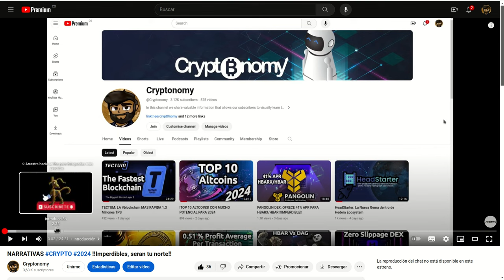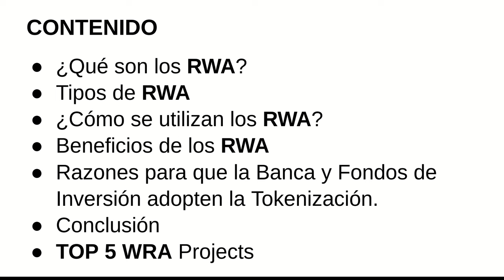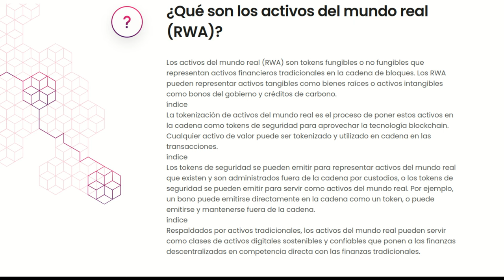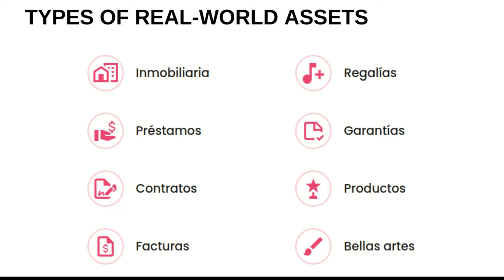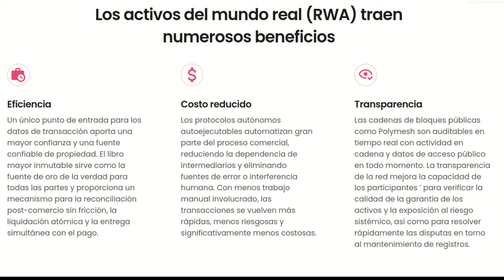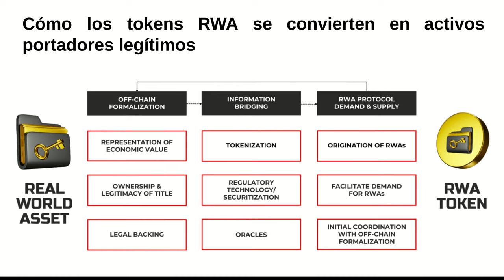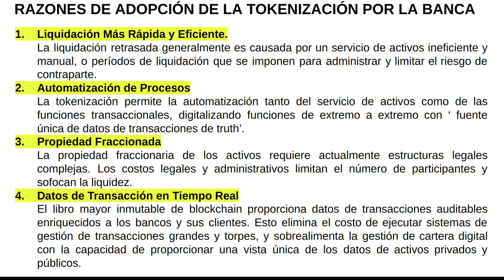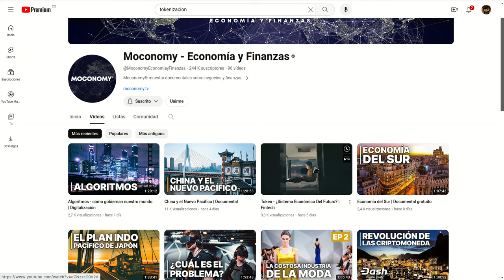TOKENIZACION: RWA LA NARRATIVA QUE HARA EXPLOTAR EL MERCADO CRYPTO!!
Hola a tod@s, Bienvenidos a su canal 𝘾𝙧𝙮𝙥𝙩𝙤𝙣𝙤𝙢𝙮, en esta entrega les comparto lo que es RWA Real World Assets la narrativa que en mi opinion va a atraer trillones de liquidez del mundo real al mercado crypto y que hara una transicion obligada de la banca, fondos de inversion y bolsas de valores a los tokens dentro de la blockchain

⌚️Marcas de tiempo: Timestamps:
[00:00:00]  Introducción

◢ Atn. 𝖢𝗋𝗒𝗉𝗍𝗈𝗇𝗈𝗆𝗒